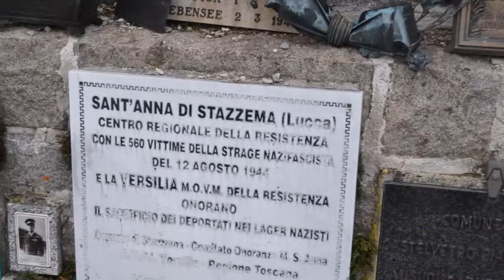Disperatamente Elefantreffen 2018 2 mp4